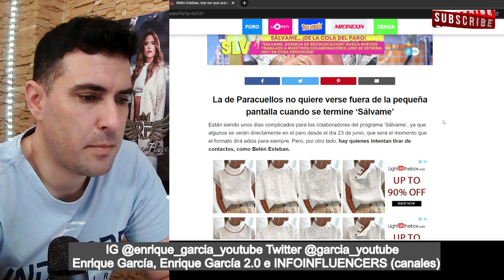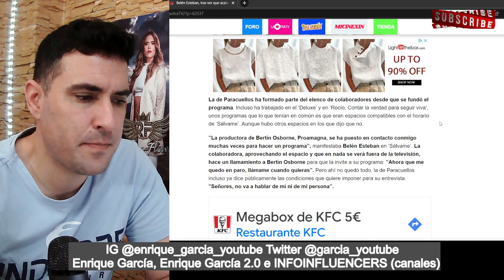Belén Esteban PIDE TRABAJO a Bertín Osborne, tras REVELAR que se queda en PARO, tras Sálvame